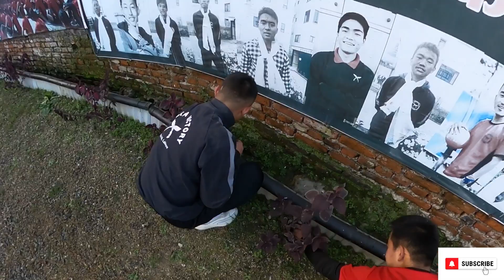Friday Fun toilet safa gardai hai tw sathi haru